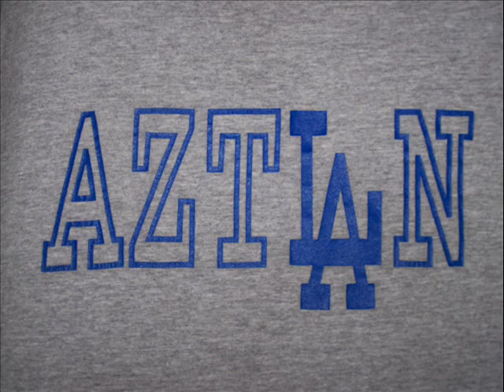Xololanxinxo 20x a day Friends are biter's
Dope track off "Tapes from a stolen car...The Victim" so original, so dope.
Video taped me playing it on tape and extracted the audio and placed pics over it. So if the quality aint that great go to 1:03 to hear what I think of that. XD